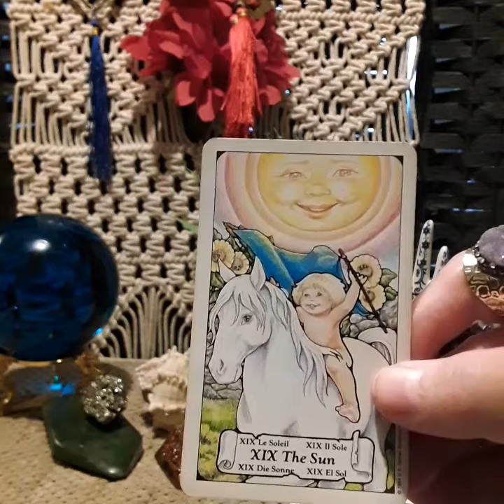A Message For You Today Nov 3 🌠New Beginnings Success Passion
I offer Personal Readings, Messages From Your Ancestors Readings, Money & Career and Emergency Readings Same Day. 💋 BOOK A PERSONAL READING ALL Pre-Recorded Videos sent back to your email ♦️ Emergency Reading SAME DAY $65 (15 minute video) ONE General Question $25 (10 minute video) ♦️ TWO Questions $50 (20 minute video) ♦️Money & Career $35 ( 15 minute video) ♦️Ancestor Reading $35 (15 minute video) Contact Me at (Put In Subject Line: TAROT READING & List your questions) 🌺 Make Payment OR CASH APP

I offer guidance through channeled messages from Divine Spirit  and using tarot cards to assist you on your journey.    I am happy to help.  Sincerely Denise Margaret